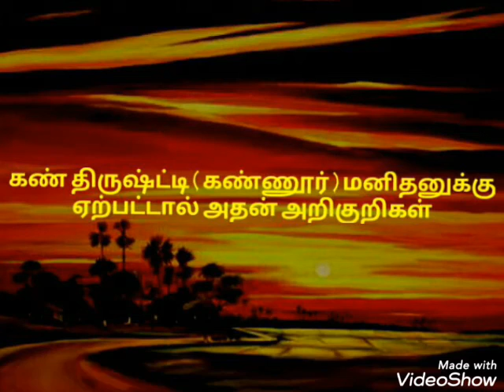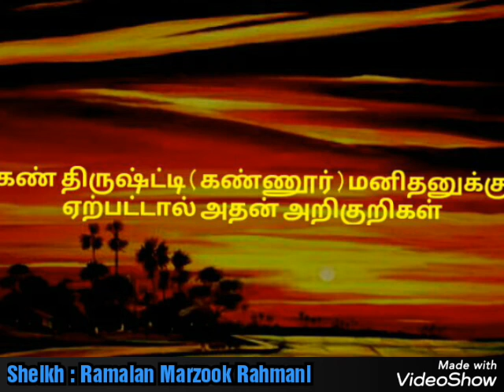மனிதனுக்கு கண்னூர் ஏற்பட்டால் அதன் அறிகுறிகள் Moulavi - Ramalan Marzook Rahmani